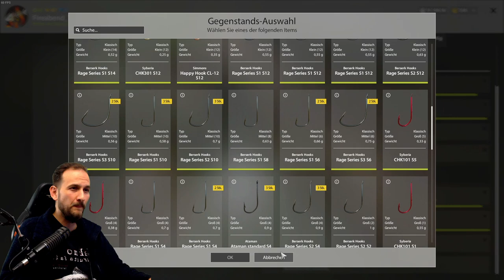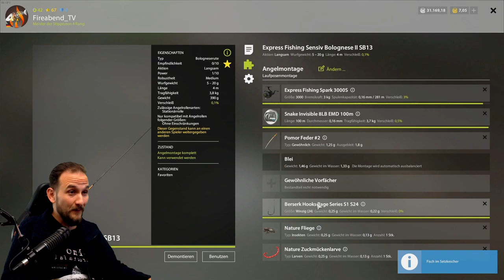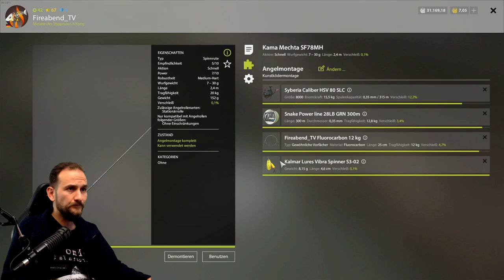Russian Fishing 4 - Kuori - Spinning, Saibling, Kuorski, Sewan-Forelle, Seeforelle